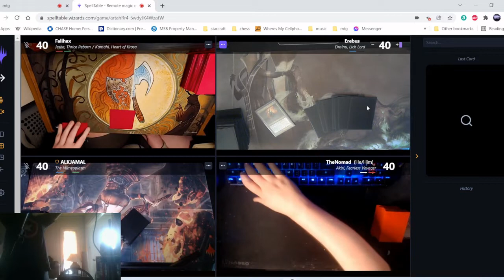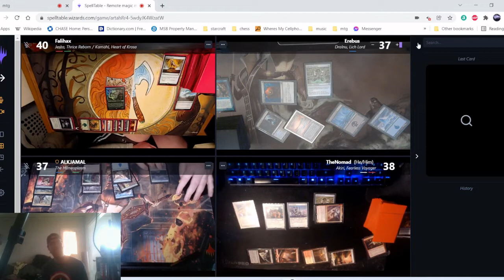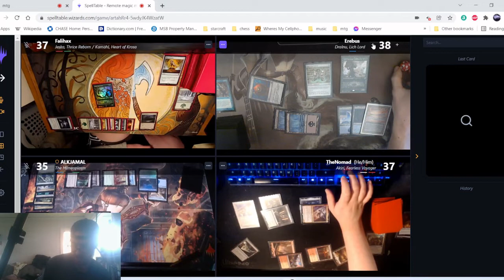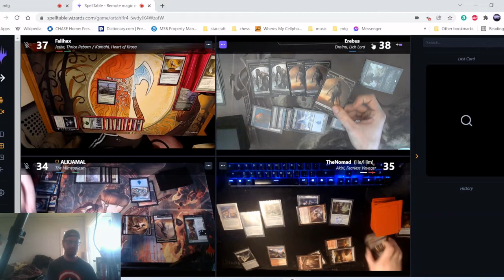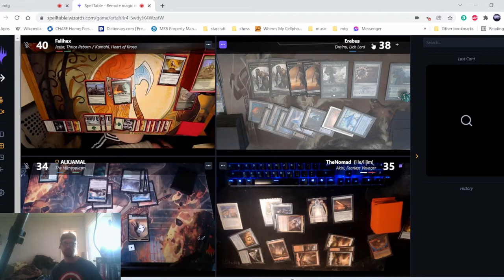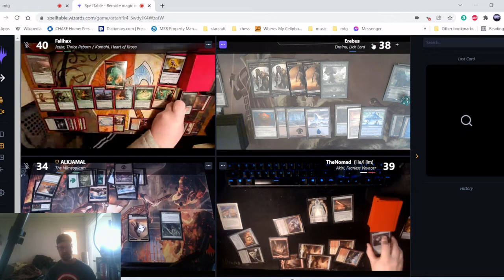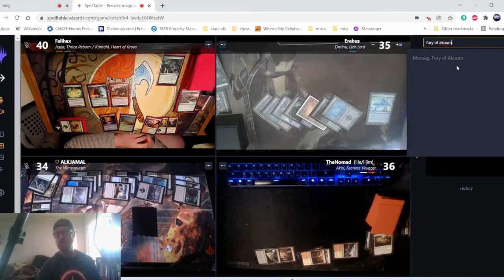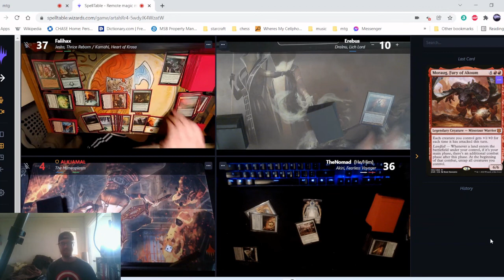Cant Bolt Dralnu Halloween ep.1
Tonight is a 4 player game of Elder Dragon Highlander we played in February 2022.

There are lots more exciting games of EDH to come; My goal is to showcase amazing optimized decks clashing with one another with a passion for MTG!